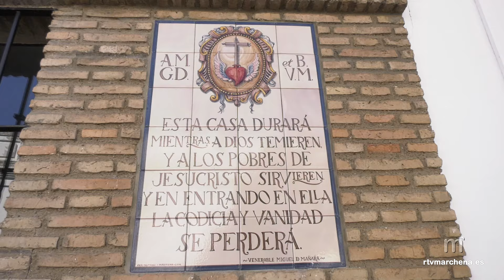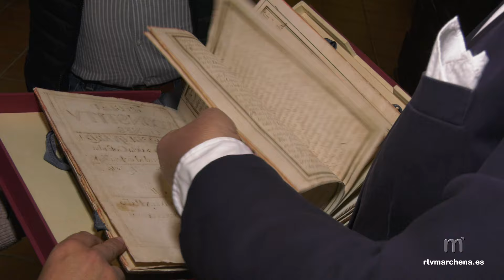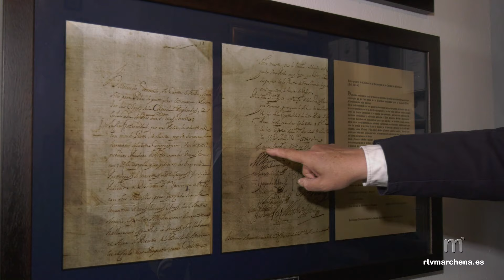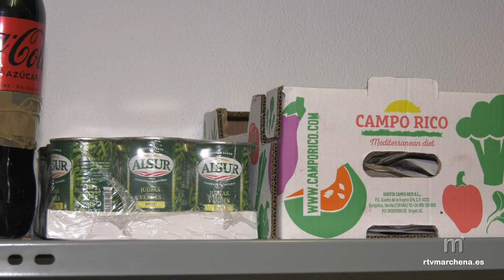La Hermandad de la Caridad cumple 375 años inaugurando una nueva Casa de Acogida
PUBLICA RTVMARCHENA

La Hermandad de la Caridad ya ha puesto en funcionamiento su nueva Casa de Acogida Miguel de Mañara ubicada en la calle Antonia Díaz. Un proyecto que coincide con el 375 aniversario de la entidad que conmemorará en el mes de noviembre con la salida extraordinaria de la Virgen de los Desamparados y la visita del arzobispo para los cultos y la bendición del nuevo local.

Toda la información detallada sobre este aniversario y el funcionamiento de dicha hermandad en el siguiente reportaje.